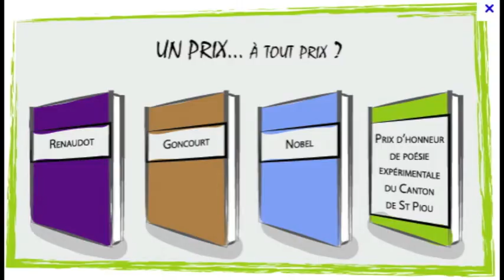201501 ACTU-tv - Niouzes Armel Job "Dans la gueule de la bête" reçoit le prix Marcel Thiry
201501 ACTU-tv - Niouzes Armel Job "Dans la gueule de la bête" reçoit le prix Marcel Thiry